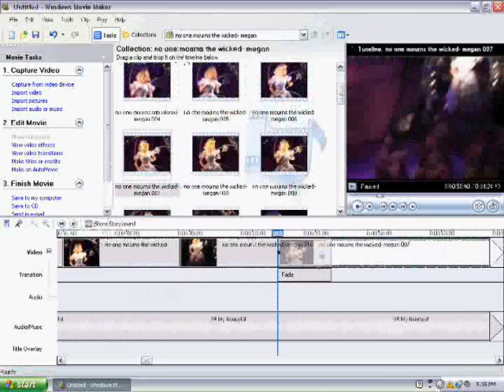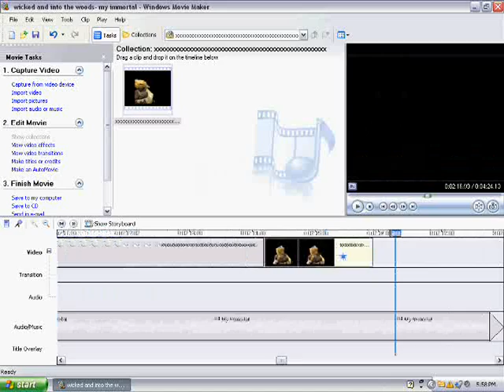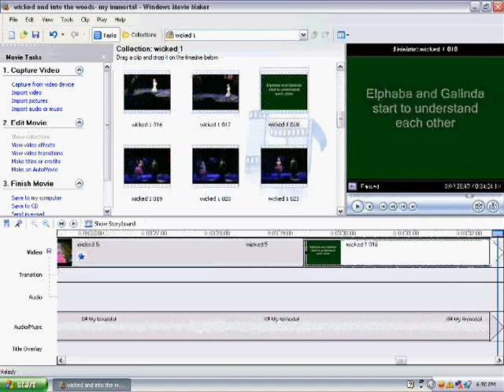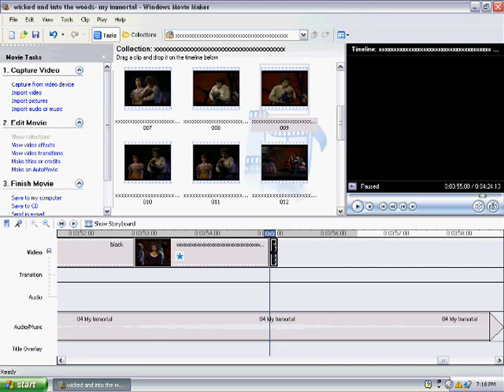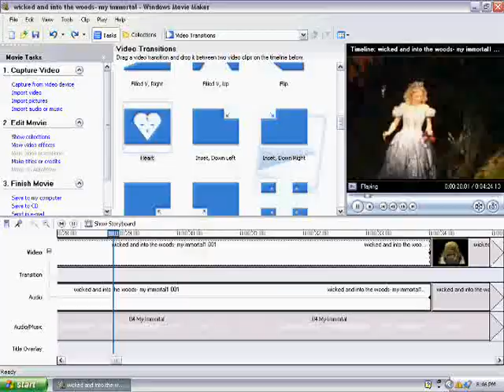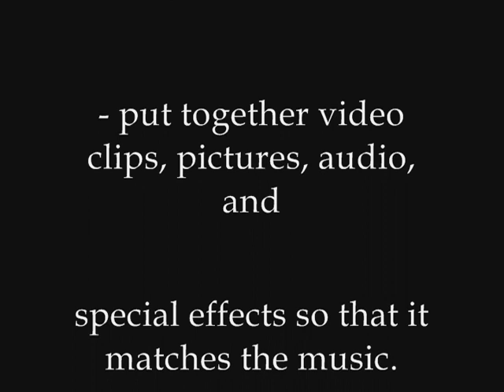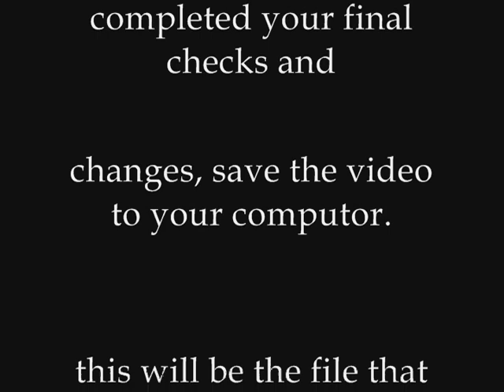How to Make a Video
Yeah... I don't explain much untill the end, but this is the way I make videos.